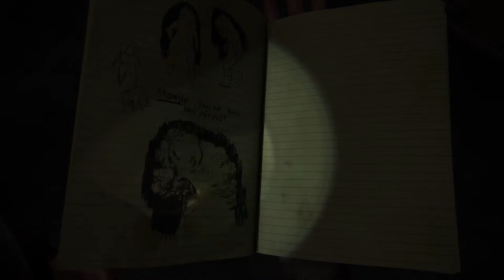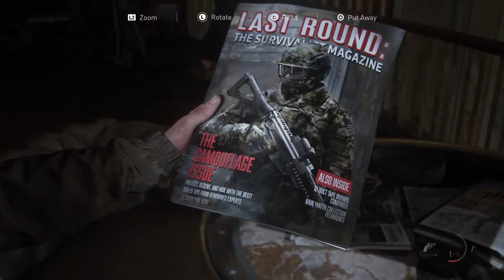The LAST OF US PART II